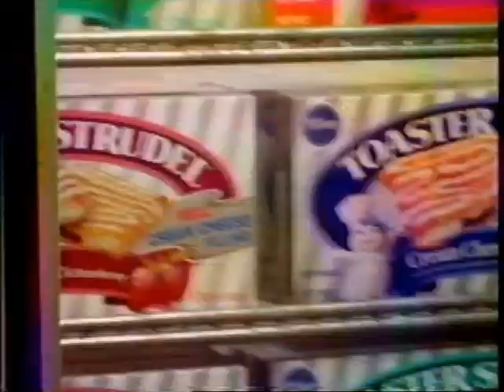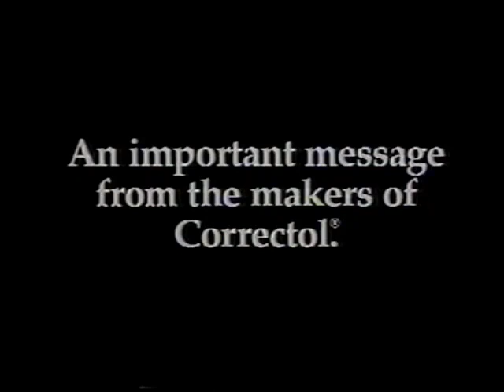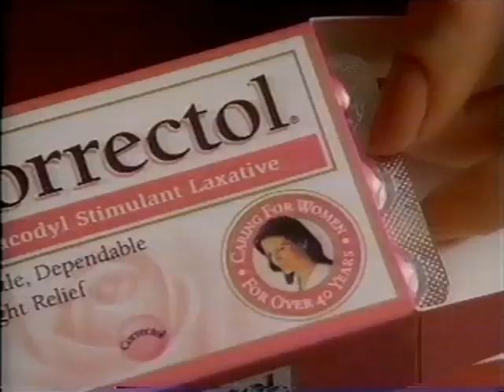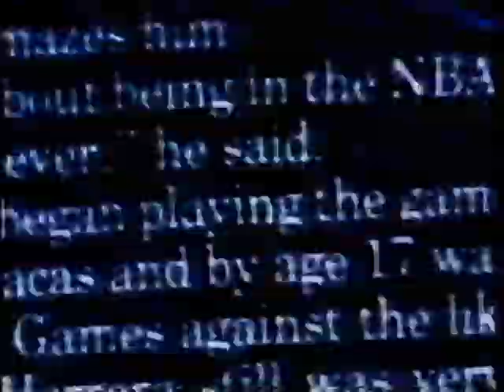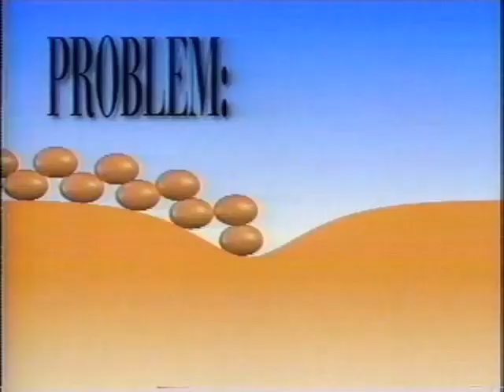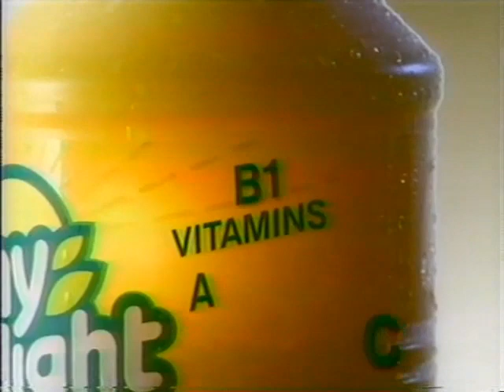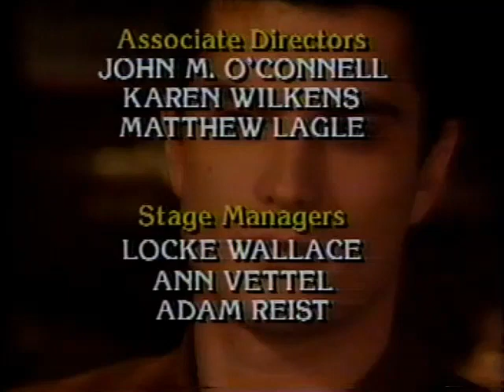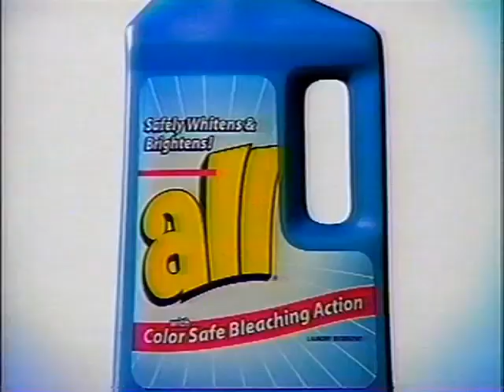(February 6, 1996) WHP-TV 21 CBS Harrisburg & Central Pennsylvania Commercials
All right, peeps. Welcome to another set of commercials breaks on my Youtube Channel in which I will posting some ads that aired during an episode of 'Guiding Light' off of my local CBS affiliate from 1996. I hope you enjoy and here's the list:

1. Sudafed Non-Drying Sinus
2. Donahue TV 21 promo
3. WHP-TV News 21 Station ID bumper (Steven Johns)
5. Luvs Ultra Leakguards Diapers\
6. Vicks NyQuil
7. Alberto V05 Hair Conditioner
8. Dave's World & The Louie Show CBS promos
9. CBS Evening News with Dan Rather promo bumper
10. Anbesol Cream
11. Robitussin Cough Drops
12. Plax Mouthwash
13. Correctol
14. Tyson Chicken
15. Zoo Life with Jack Hanna on Home Video
16. The Bold and The Beautiful CBS promo
17. We'll continue with part 2 of 'Guiding Light' In a Moment
18. Late Show with David Letterman CBS promo
19. CBS ID (1996)
20. Muppet Treasure Island TV trailer
21. The Ricki Lake Show TV 21 promo
22. News 21 & Late Show with David Letterman Channel 21 promos
23. Wheel of Fortune WHP-TV 21 Station ID promo/bumper (Pat Sajak)
24. Kellogg's Corn Flakes Cereal
25. Clairol Nice n' Easy
26. I Can't Believe It's Not Butter!
27. Charmin Toilet Paper
28. As The World Turns CBS promo
29. Visit Pennsylvania!
30. AT&T
31. Revlon Age Defying Makeup
32. Children's Tylenol
33. Campbell's Tomato Soup
34. Alberto V05 Hot Oil
35. Unisom
36. Honey Frosted Wheaties Cereal
37. Sunny Delight Singles
38. One-Step Clearblue Easy
39. Robitussin-DM
40. Brawny Paper Towels
41. SnackWells Chocolate Yogurt
42. Loreal Plentitude RevitaLift Makeup
43. Glade Clip Ons Small Spaces
44. Due South & Diagnosis: Murder CBS promo
45. Guiding Light end credits
46. Proctor & Gamble Productions Inc. (1996)
47. CBS News NewsBreak (w/Pamper Premium Diapers ad)
48. All Laundry Detergent